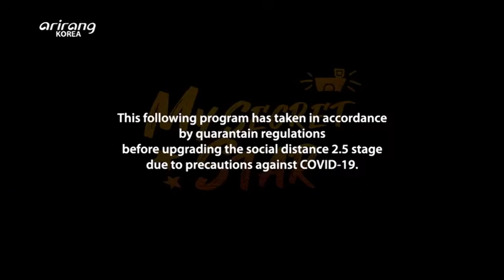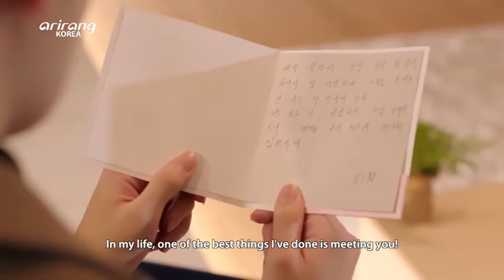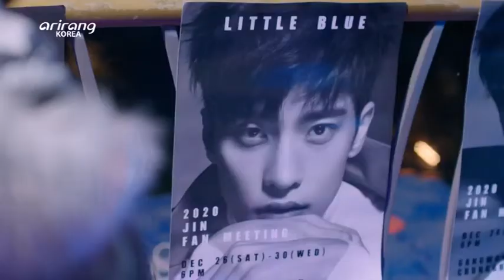MY SECRET STAR ( EPISDOE :- 05 )